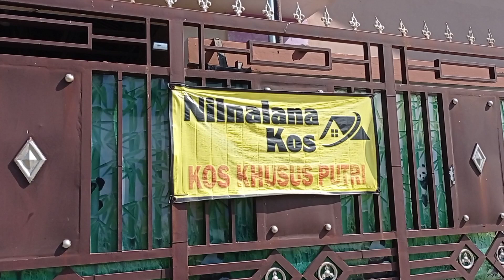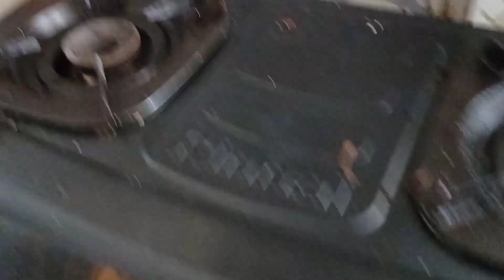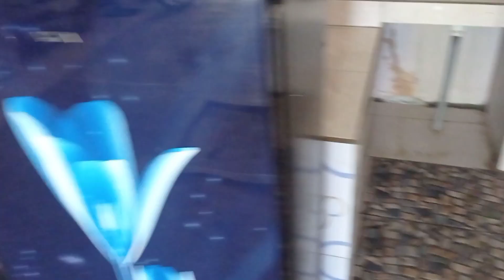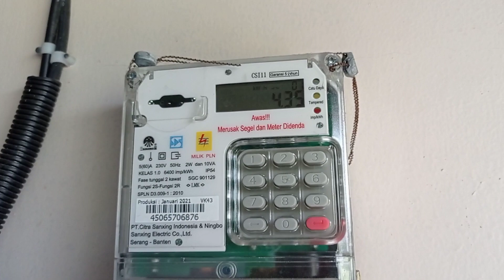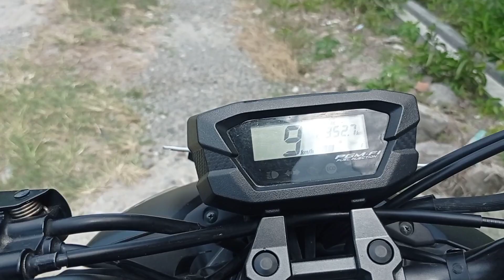Mumpung penghuni Kos Pada Liburan Waktunya Bersihin Kos Biar Terawat II Nilnalana